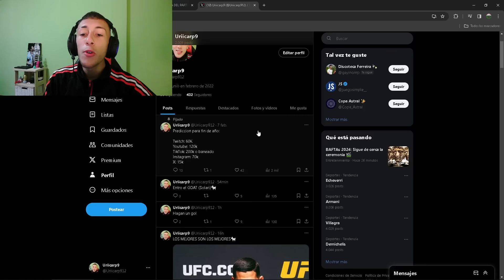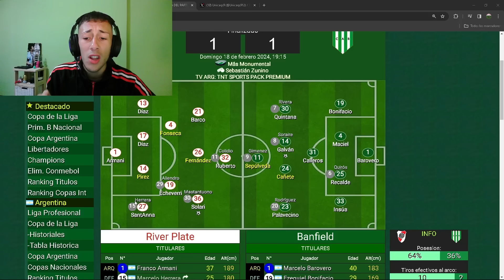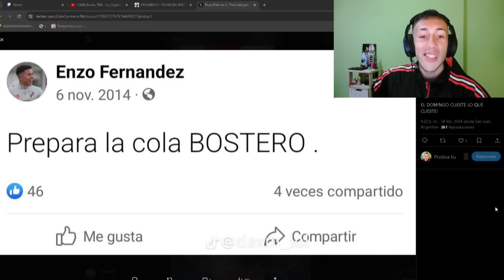RIVER VS BANFIELD ANALISIS SERIO